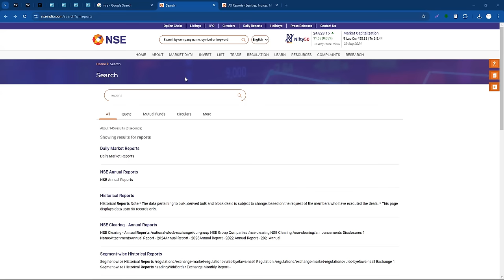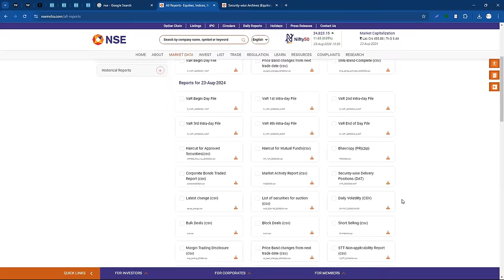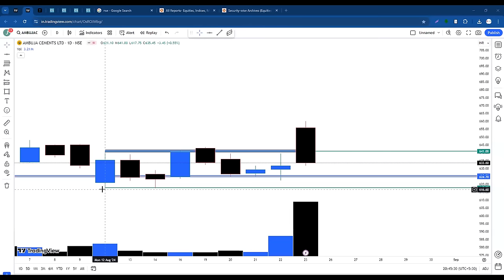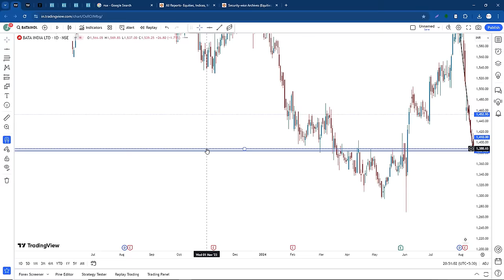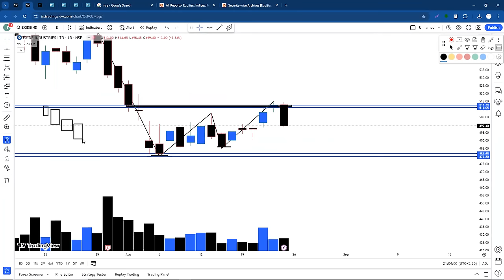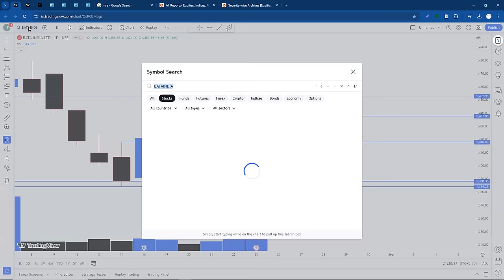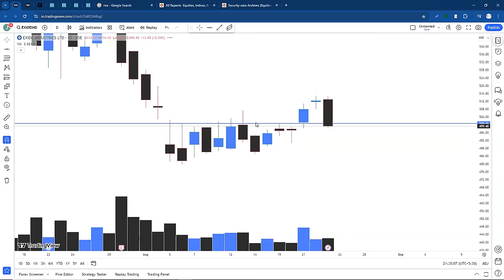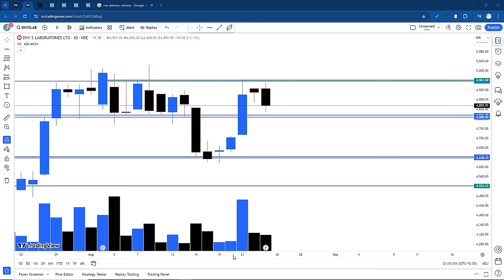Candle By Candle With Volume || Chart पढ़ने का सही तरीका || Pro Technique